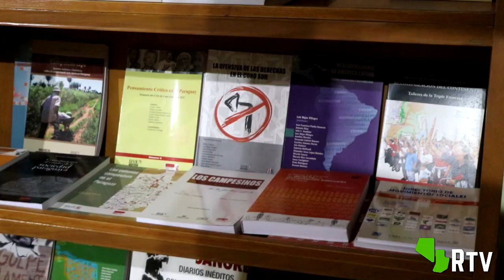UN AÑO DE LA BIBLIOTECA COMUNITARIA HUGO CHÁVEZ FRÍAS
Un Año de la Biblioteca Hugo Chávez es un tiempo infinito, de proyección de las luchas emancipadora, de desaliención, de construcción de nuevas convicciones morales y ética, de aportes al conocimiento.